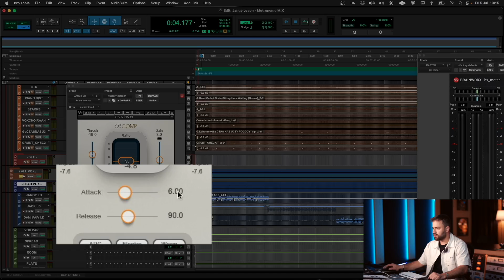NUOVO VIDEO CORSO “MIX VOCI TRAP PRO“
Guarda il Nuovo Video Corso di Vincenzo Scognamiglio, Mix Engineer emergente della scena italiana, che ha Mixato & Masterizzato gli album “L’Angelo del Male” di Baby Gang e “Tunnel” di Simba La Rue

Scopri, grazie al Video Corso, come Mixare al meglio la Voce nel genere Trap

Approfitta del prezzo lancio

Le prime 20 persone che acquisteranno il Video Corso, riceveranno in omaggio un Plugin di Acustica Audio